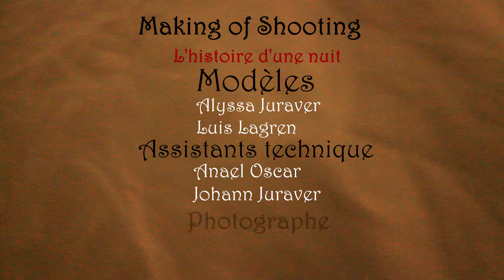L'histoire d'une nuit - Making Of Shooting - Aqua Di Jo [Cheryplay VDO]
Petite histoire racontée par l'intermédiaire d'un shooting photo fait par Audel Lamontagne.
A regarder jusqu'à la fin, le résultat est tout simplement  EXEPTIONNEL !

Modèles:
Alyssa Juraver
Louis Lagren

Assistants technique:
Anael Oscar
Johann Juraver

Photographe:
Audel Lamontagne (Aqua Di Jo)